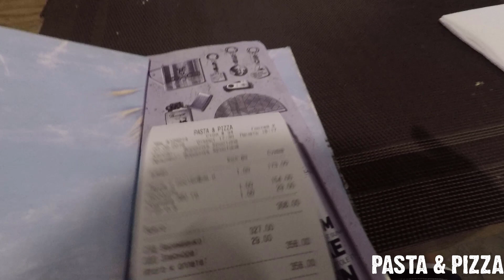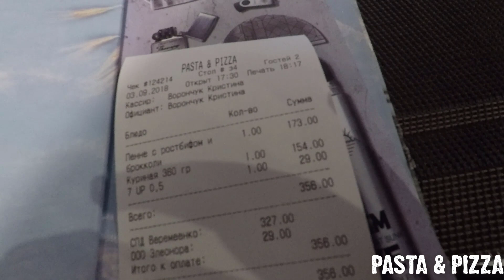Odessa Vlog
Merhabaaa! Ukrayna gezimin Kiev, Lviv ve Aşk Tüneli videolarını çoktan sizle paylaşmıştım ama araya başka videolar/seyahatler girince Odessa'ya ancak sıra geldi:) Umarım keyifle izlersiniz!

Airbnb'den ilk seyahatinizde geçerli 24$'lık kredi kazanmak için şu linkten kayıt olabilirsiniz